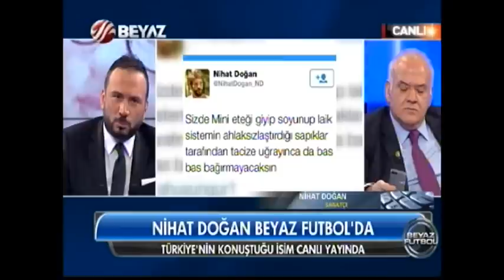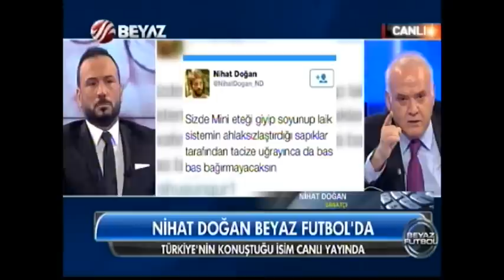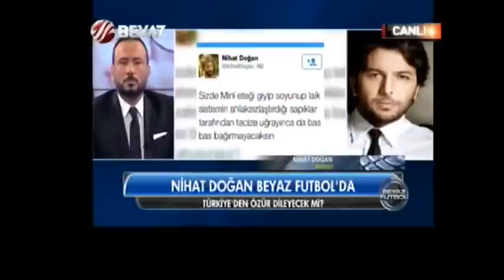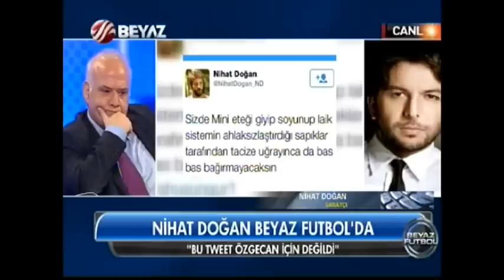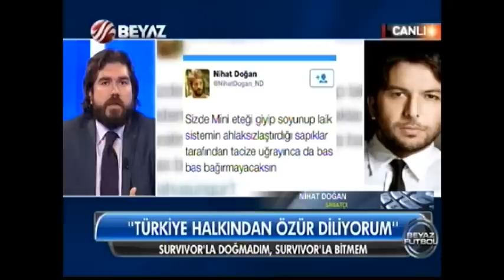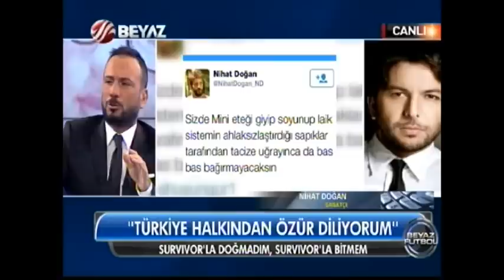(T - ARŞİV) Beyaz Futbol 15 Şubat 2015 Tek Parça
Türkiye Özgecan'a ağlıyor
Nihat Doğan Beyaz Futbol'da
Türkiye halkından özür diliyorum
Beşiktaş'ın penaltısı doğru
Beşiktaş 3 - 2 Bursaspor
Slaven Bilic'ten 4.yıldız yorumu
Demba Ba'ye yeni beste
Aziz Yıldırım'dan basına suçlama
Melo'nun Mike Tyson sevgisi